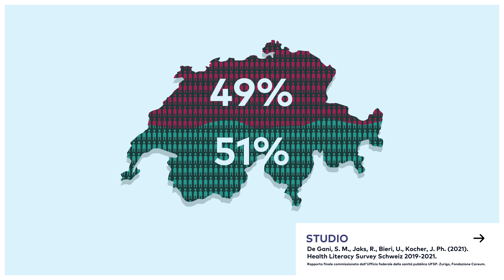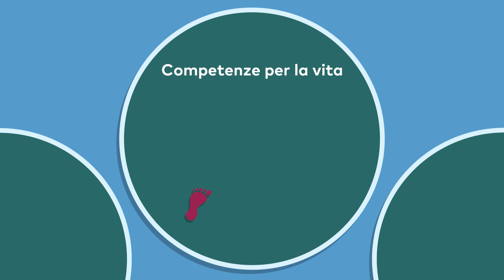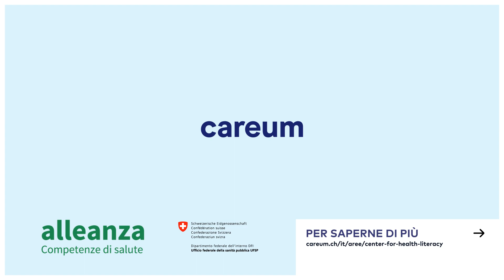Competenze di salute: Una comprensione comune per la Svizzera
Hai un problema di salute e non sai di quali informazioni puoi fidarti o a chi rivolgerti? Non sei solo/a!  Per affrontare meglio queste e altre sfide, tutti noi abbiamo bisogno di competenze di salute.. Ma cosa sono?

Può trovare una spiegazione nel nostro breve video, creato appositamente per i (futuri) professionisti della salute e per i decisori nel settore sanitario.